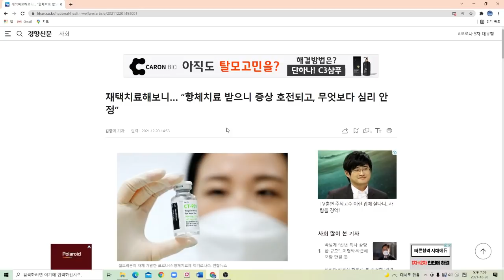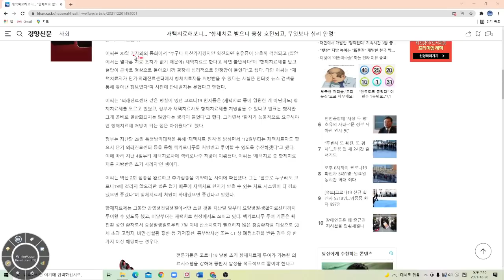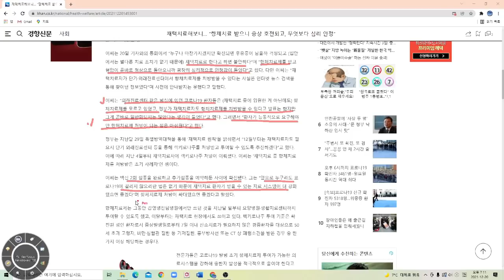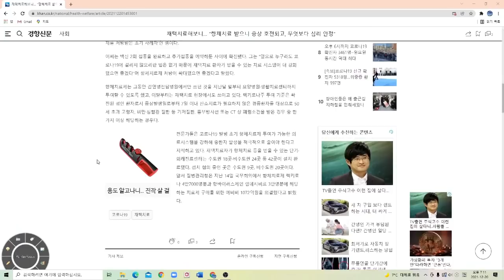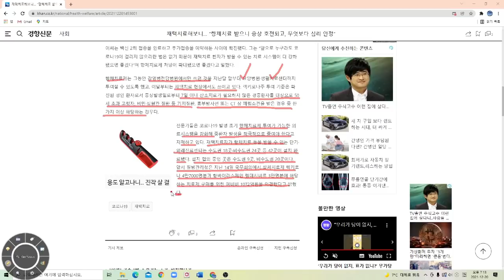재택치료환자 셀트리온 렉키로나 투여시작~~~ (중앙대 설대우 교수님이십니다. 김우주 교수는 잘못말한것임)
항체치료제 적극투여 권고는 중앙대 설대우 교수님이십니다.